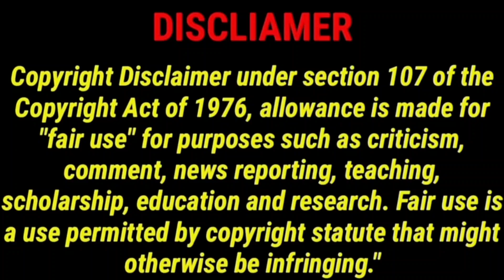இந்த வார ரிலீஸ் ஆகும் Movie January-05 Friday Release| OTT Movies Webseries | Update FilmTalk Tamil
இந்த வார ரிலீஸ் ஆகும் Movie Friday | Theaters & OTT Movies Webseries | CriticsMohan | Movie Update Tamil